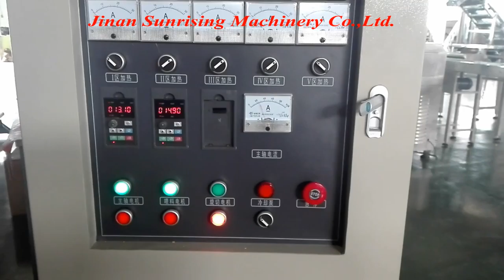Chewing Dog Food Extruder Machine